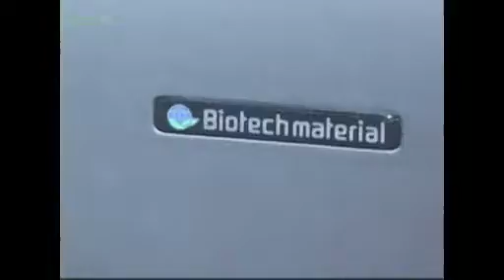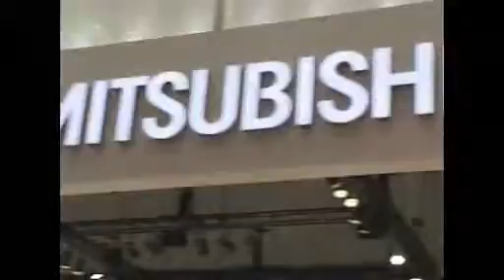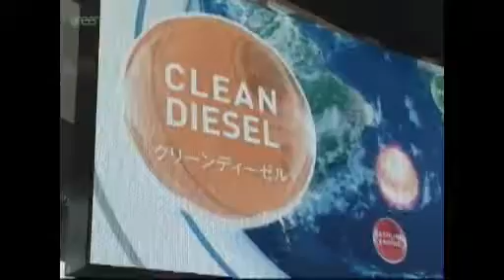東京モーターショー2007～エコカーレポート